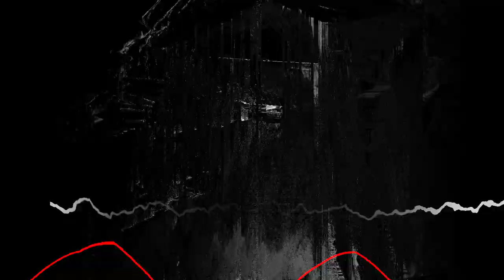RandomLab // VJism (Live recording)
random VJ loops
rajatonvimma archives
CC-BY

pax pax